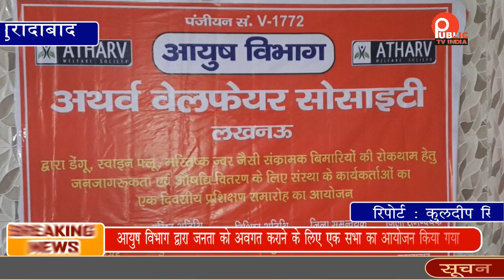आयुष विभाग द्वारा जनता को यूनानी एवं आयुर्वेदिक औषधि से अवगत कराने के लिये किया गया सभा का आयोजन